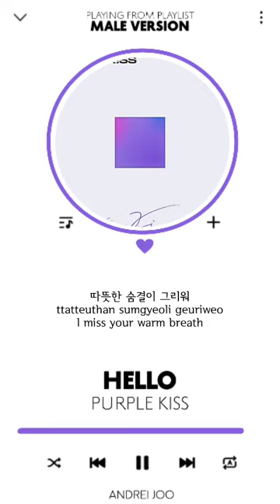PURPLE KISS - HELLO | MALE VERSION + LYRICS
Thank you ColorCodedLyrics for lyrics